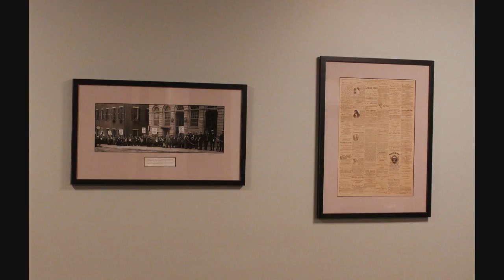Art installation using historic photographs in Maine mill renovation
Picture framing and installation by Casco Bay Frames and Gallery was completed in late 2010 for the Szanton Company of Portland Maine. The Mill at Saco Falls is located in Biddeford Maine.